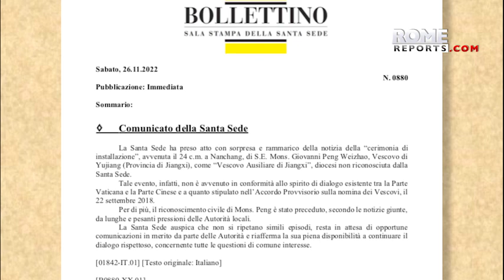Vatican criticizes Chinesegovernment's decision ''as not in line with 2018 agreements"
In a statement issued by the HolySee, the Vatican expressed "surprise and bitterness."

China has placed Bishop Peng Weizhao of the diocese of Yujiang as the auxiliary of a diocese that is not recognized by Rome.